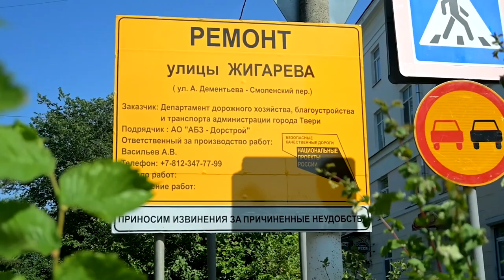В Твери продолжается ремонт дорог и тротуаров